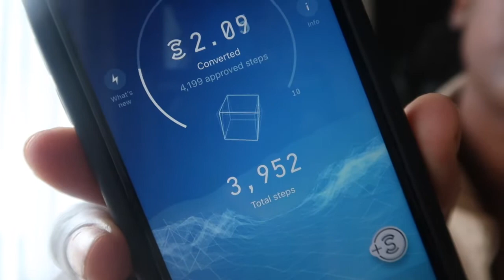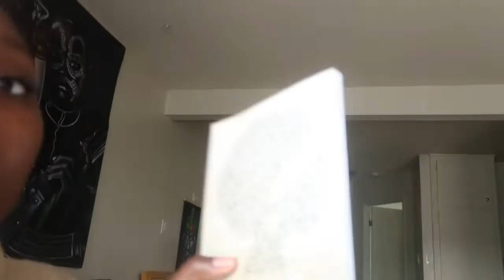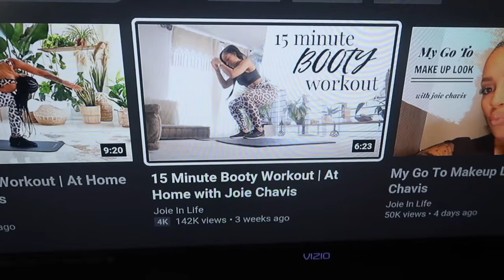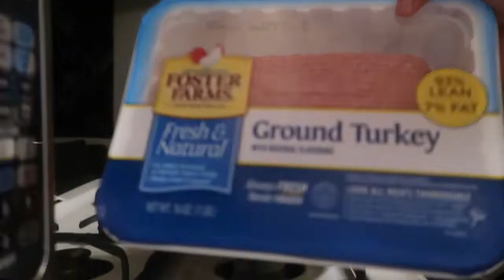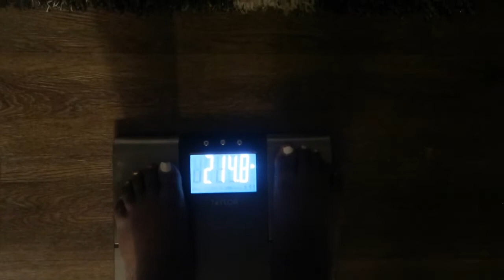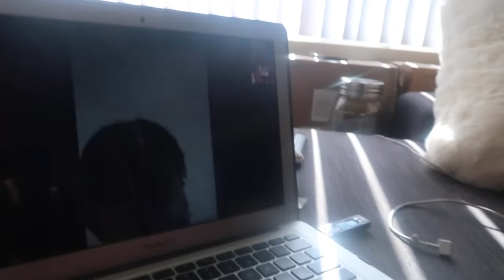HOW TO LOSE 5 LBS IN A WEEK | ROAD TO 190 LBS EPISODE 1 | KIAIRA HOLMAN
Hey everyone i'm back on my fitness journey. I fell of HARD but im back and that's all that matters! Join me on this journey of getting down to 190lbs. I told myself once i get down to that weight i will give myself a $500 shopping spree. So help me stay focused yall.

Main Instagram: Kiaira_holman
Business Instagram: kiairaholman.co